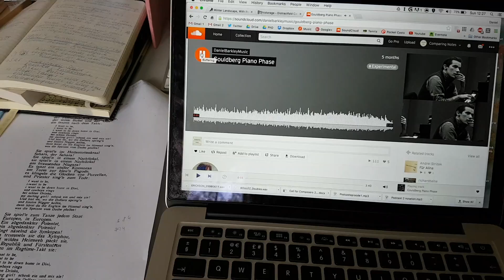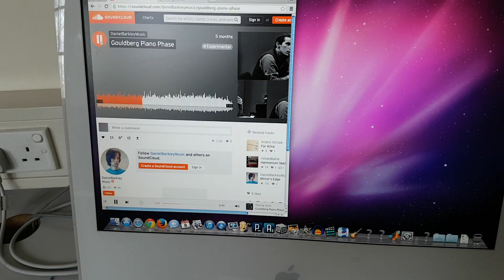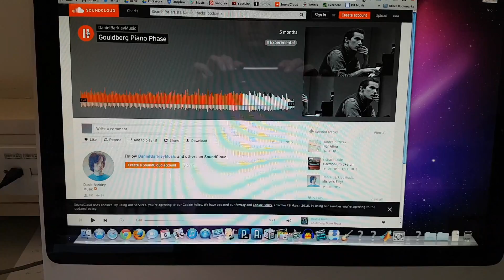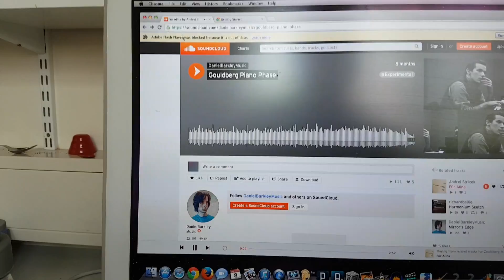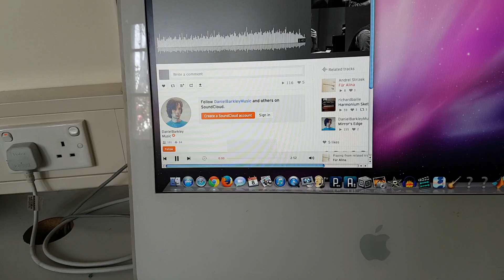Gouldberg Piano Phase Installation